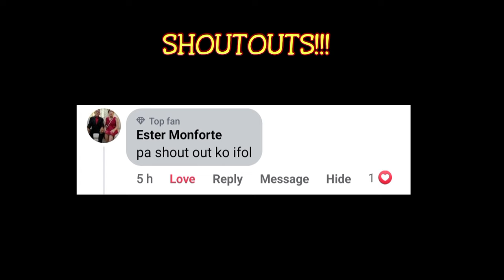Palahubog nga kandidato (hambugerang silingan Max Surban) Dhongs Saz parody